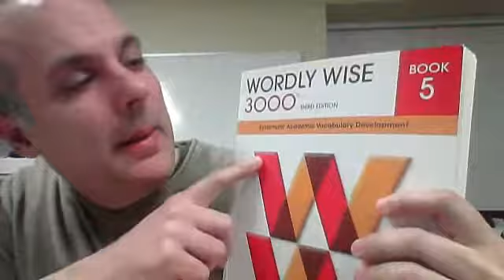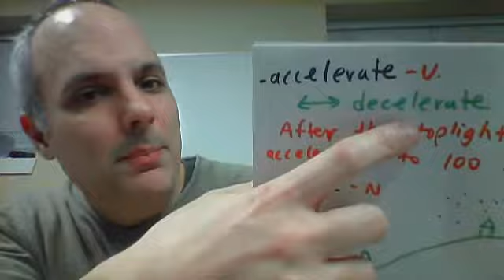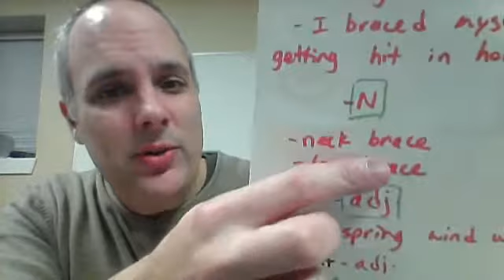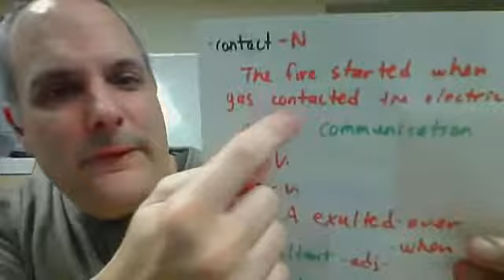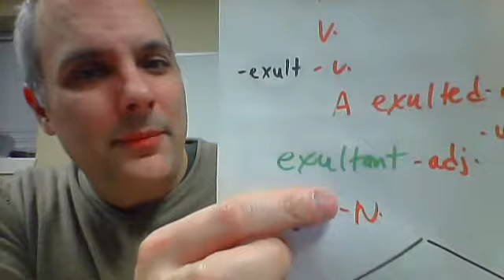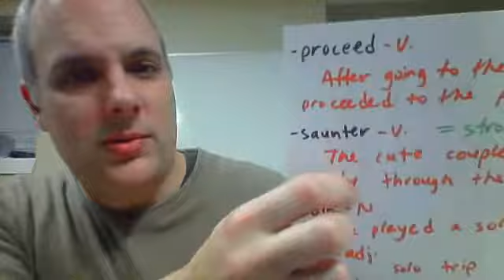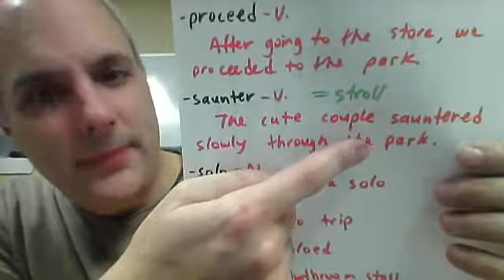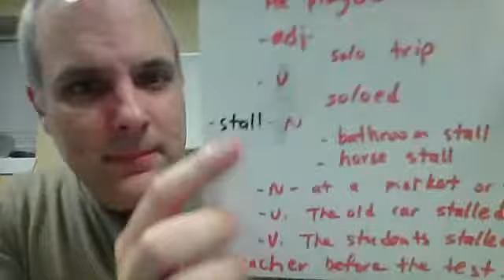wordly wise 5 lesson 11 english academic vocabulary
word list: accelerate, altitude, anxious, brace, confident, contact, exult, hangar, maximum, methodical, nonchalant, proceed, saunter, solo, stall